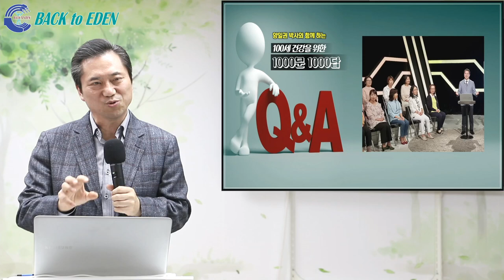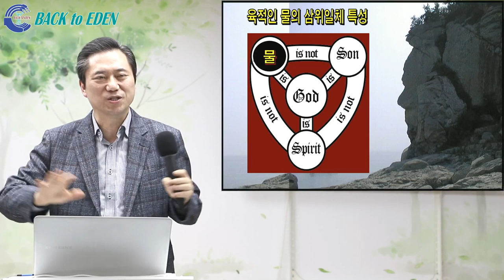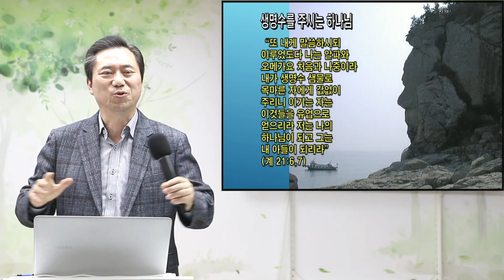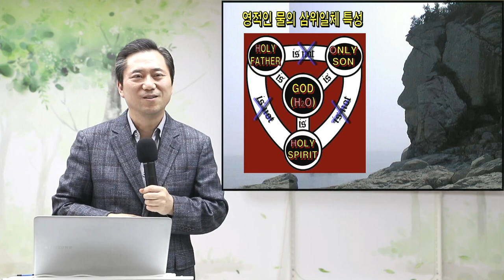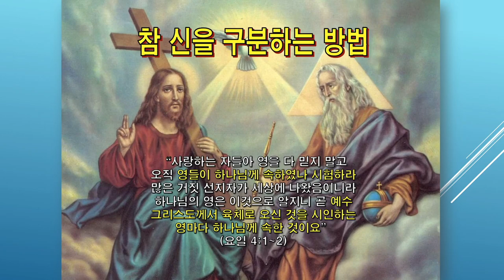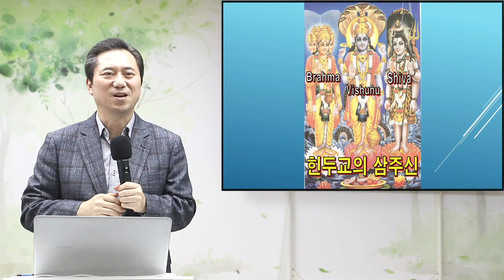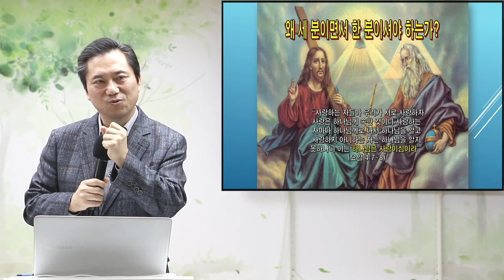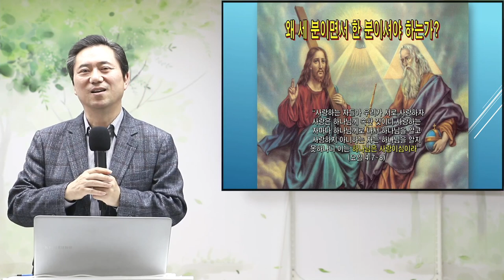[천문천답] #137. 물의 특성을 알면 삼위일체 하나님이 보인다? [양일권 박사]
00:00 물의 특성을 알면 삼위일체 하나님이 보인다?

※ 주소         : 강원도 속초시 청봉로 5길 29 (설악동 254번지)
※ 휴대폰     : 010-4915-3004